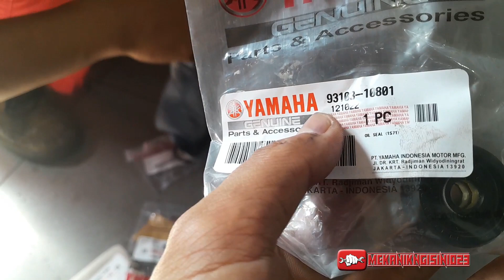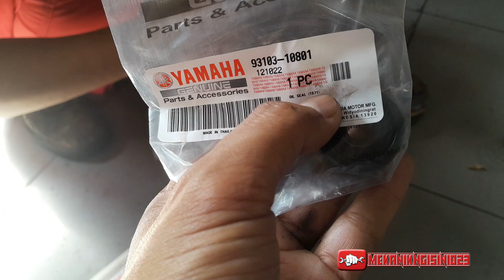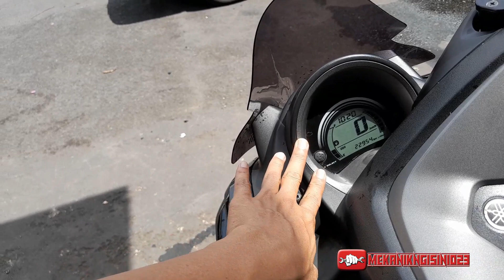NMAX OLD AIR RADIATOR BERSATU, INI SUMBER MASALAHNYA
Banyak faktor sumber kejadian seperti ini, tp yang kami tangani saat ini bagaian, seal water pump.